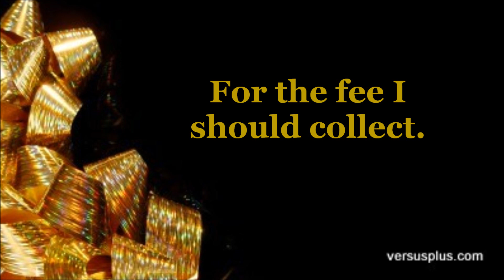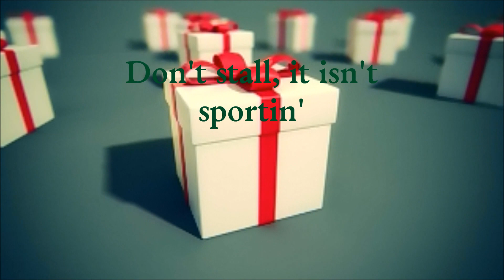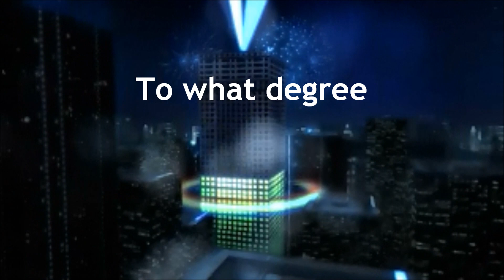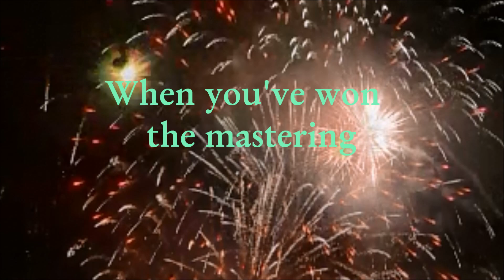IN EXCESS, AND WAY SO! - a versusplus.com econoparody sampler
A sampler of versusplus.com holiday spirit musical econoparodies!  IN EXCESS, AND WAY SO! includes excerpts from--

RANGES I HAD HEARD WERE HIGH, a musical parody of the traditional carol "Angels We Have Heard On High" about EXECUTIVE PAY ... A remix/new video of the classic versusplus econoparody "Exchanges Have Occurred On High."

MALAY RIDE, a musical parody of the Anderson/Parish song "Sleigh Ride" about CONSUMERISM ...

GO TELL IT IN ACCOUNTIN', a musical parody of the traditional song "Go Tell It On The Mountain" about BAILOUTS & BONUSES ...

THE CINDERS OF AYN RAND, a musical parody of the Smith/Bernard song "Winter Wonderland" about THE GREENSPAN LEGACY ...

OH, CRE (Oh, Commercial Real Estate), a musical parody of traditional carol "O Christmas " about COMMERCIAL REAL ESTATE ...

IT'S BEGINNING (TO LOOK A LOT MORE RISKLESS), a musical parody of the Meredith Willson song "It's Beginning To Look A Lot Like Christmas" about FINANCIAL PLUTOCRACY ...

Parody Lyrics
MARCY SHAFFER

Music Director/Arrangements
GREG HILFMAN

Lead Vocals
JANIS LIEBHART
GARY STOCKDALE

Background Vocals
SCOTTIE HASKELL
ANGIE JARÉE
JANIS LIEBHART
GARY STOCKDALE

For these and many more great political musical parodies, visit VERSUSPLUS -- where politics and culture do their time in rhyme